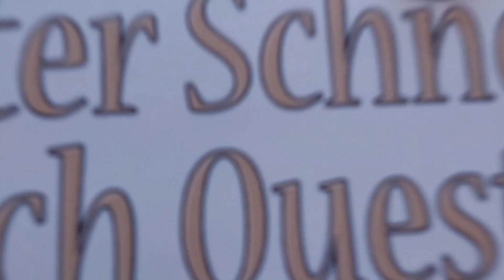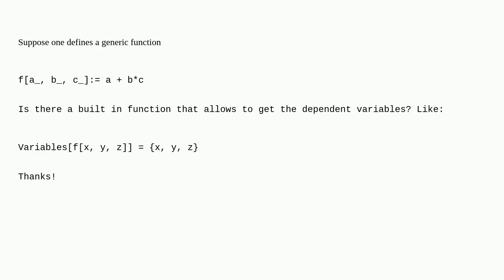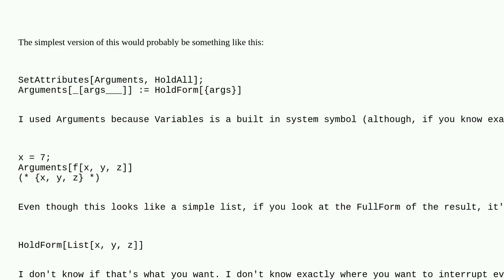Mathematica: Getting the variable dependence of a function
Getting the variable dependence of a function

A special thanks goes out to the community

  functions function-construction